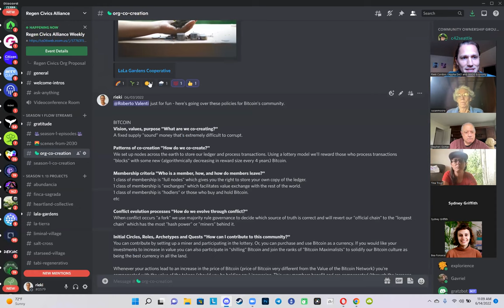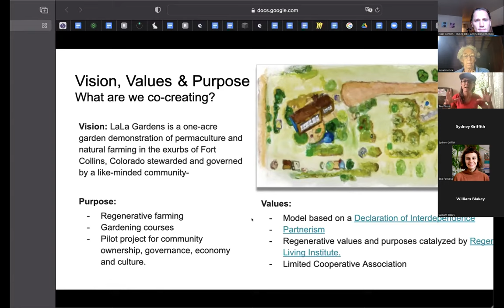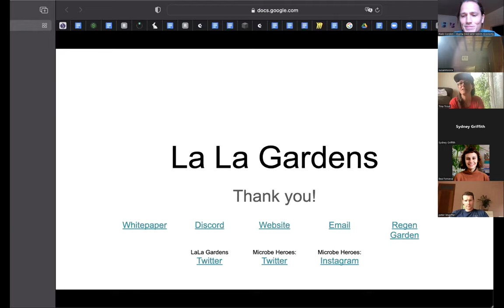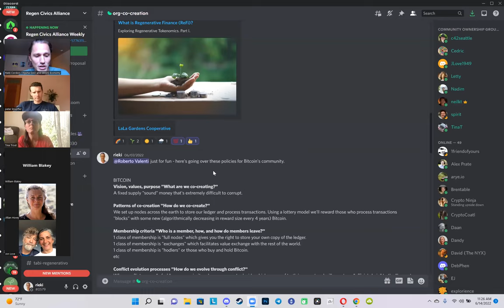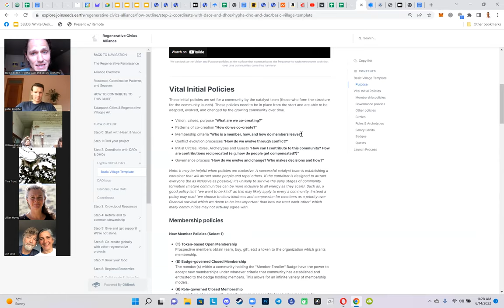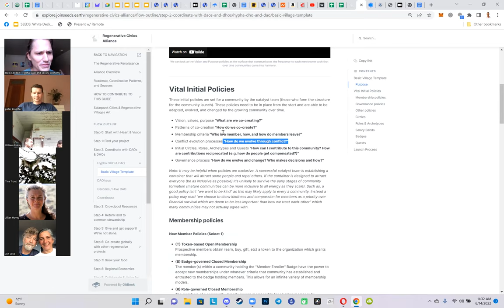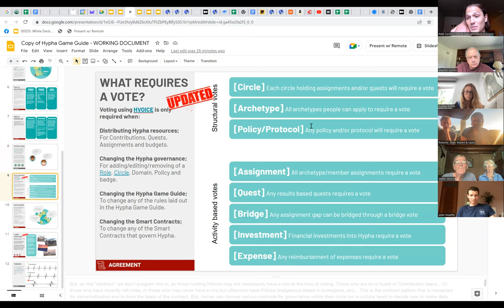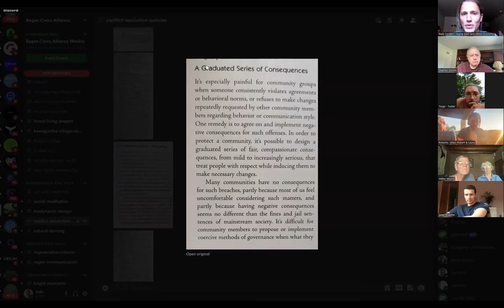Regen Civics: Season 1, Ep.4 DAO/DHO/ORG CO-CREATION - Designing the structure of our projects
Today we continue to go over the basic structures of our DAOs and DHOs (organizations and community structures) as we explore some initial policies that need to be crafted before a project can launch.

- Vision, values, purpose "What are we co-creating?"
- Patterns of co-creation "How do we co-create?"
- Membership criteria "Who is a member, how, and how do members leave?"
- Conflict evolution processes "How do we evolve through conflict?"
- Initial Circles, Roles, Archetypes and Quests "How can I contribute to this community? How are contributions reciprocated (e.g. how do people get compensated?)"
- Governance process "How do we evolve and change? Who makes decisions and how?"

Link to Regen Civics Game Guide V0.1 (we're still co-creating this)- Feel free to copy-edit as needed to help your community establish yours!

Regen Civics is an Alliance of global organizations (30+ and growing) coming together to provide a growing variety of support for communities to build their our own Decentralized Regenerative Bioregional Economies or other Regenerative Civics projects - to take action in addressing our global challenges by opting out of failing systems and experimenting, incubating, and thriving in alternative systems that are crafted by the people, in relationship with Earth.

Each year we select 12 diverse Regenerative Projects to showcase as we go through their process of establishing their project. From pooling resources (fundraising and more) to designing their organization (DAOs, DHOs, DisCo's and more!), financial, economics, governance, conflict-transformation, legal frameworks, land acquisition, envisioning a regenerative future, dreaming up new future possibilities and more as we learn together, build open-source tools, and take direct action in building a more beautiful world.

This year's emergent theme is "Regenerative Villages" - which are communities coming together in relationship with their local land-based project to co-create a new way to thrive together and meet their shared needs and the needs of the land that they Steward. We'll learn from each-other, share tools, knowledge, resources and more to best help make this transition as joyful as we can. Regen Civics will open source all learnings and tools from these 12 projects so that any number of other projects may follow along and join the Regenerative Renaissance as we co-create the more beautiful world our hearts know is possible (to paraphrase Charles Eisenstein).

ART BY:
Regen Eric